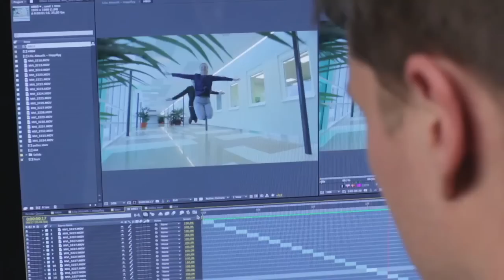Lilla Aktuellt-programledarna lär sig flyga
Hm, hur svårt kan det vara att flyga? Andrea får till det direkt, men för Pelle tar det lite längre tid.

I Barnkanalens trickfilmer visar vi massor med häftiga specialeffekter – och tar dig med bakom kulisserna för att visa hur det går till att göra dem. Kolla in mer kring Barnkanalen på